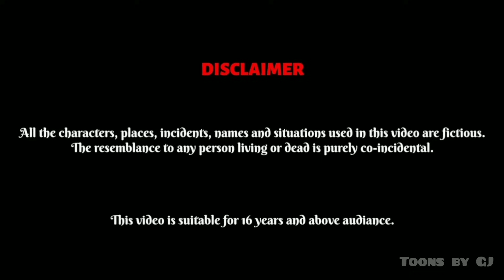अंधी बहू की सुहागरात | Stories in Hindi | Moral Stories | Bedtime Stories | Story Time | Kahaniya